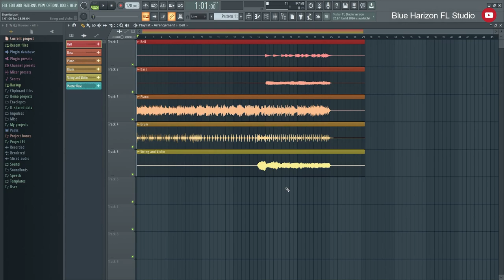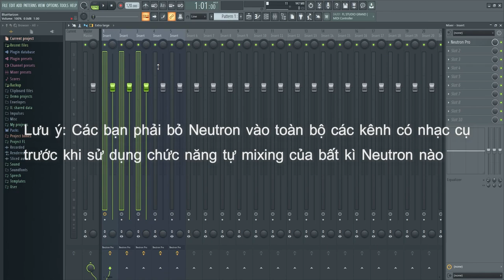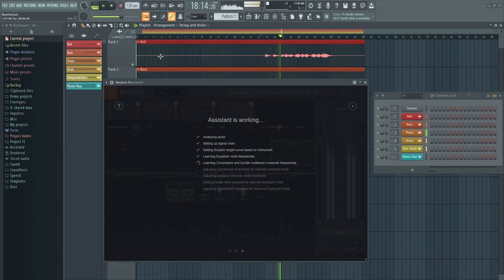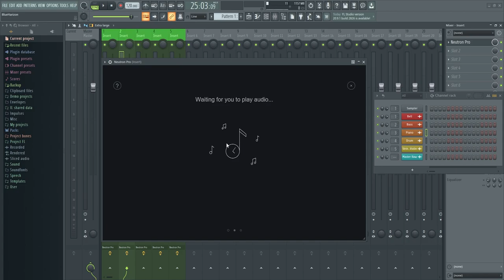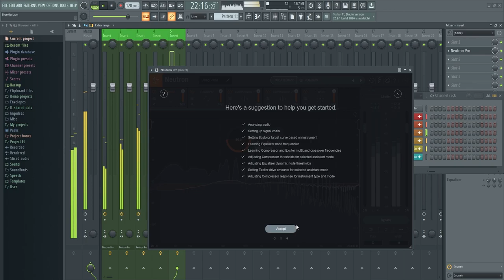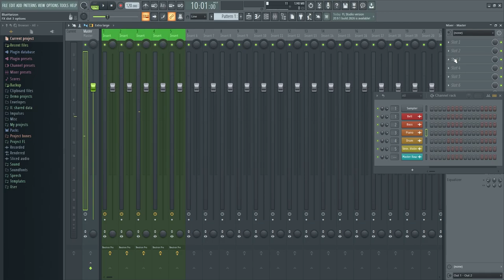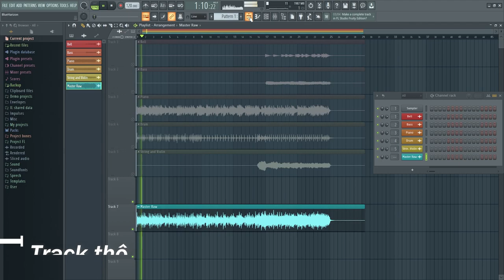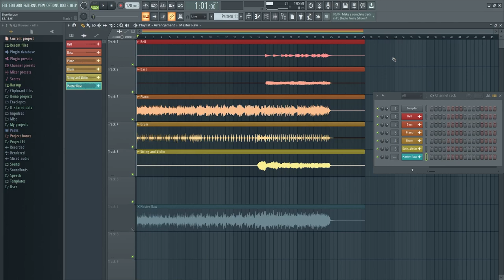Mixing trong 5 phút với Neutron 3 - Mixing with AI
Hướng dẫn sử dụng Neutron 3 và Ozone 9 để mixing và mastering nhạc nhanh chóng và hiệu quả !